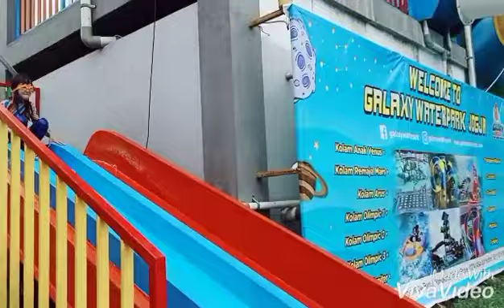MAIN AIR DI GALAXY WATERPARK PART 1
Halo Sobat ROZEMAYOQUEEN 😍

Vlog kali ini kita lagi pengen main di Galaxy Waterpark Jogja.

Yang jelas disini udah safety banget ya n udah sesuai Protokol kesehatan.

Kita cari waktu yang pas sepi jadi biar ga ad kerumunan n kita bisa bermain aman.

Sobat jangan pernah abaikan protokol kesehatan ya biar bisa Wisata Aman & Sehat 💪.